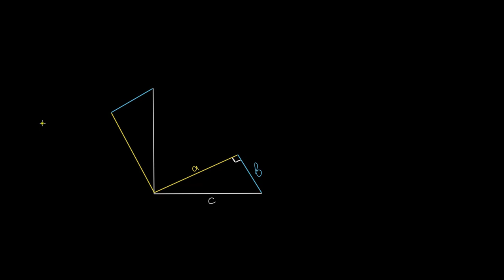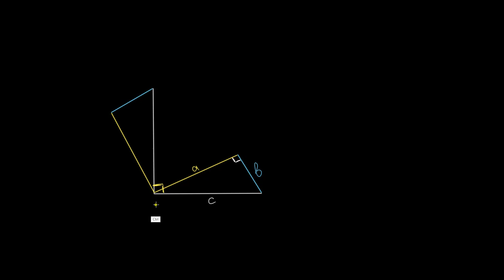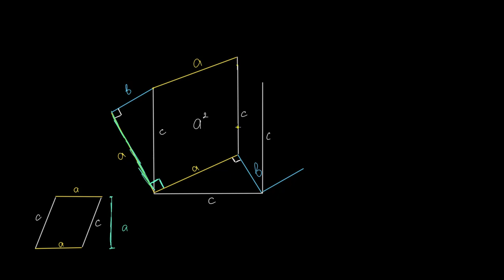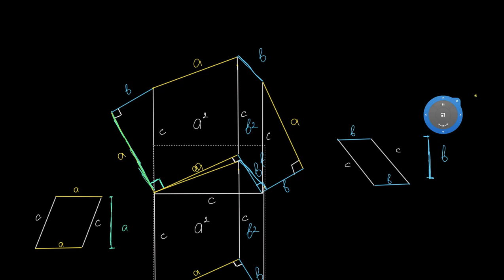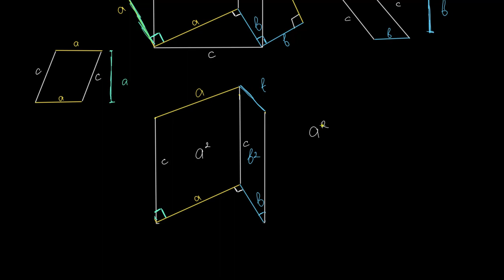Pifagor teoremasi isboti | Geometriya asoslari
Bu darsimizda biz Pifagor teoremasining isbotini oʻrganamiz.

Khan Academy’da geometriya asoslari: biz koinotning bir boʻlagimiz. Uning ichida turli narsalar bor va, albatta, ular oʻz shakliga ega. Geometriyada biz shakllarning xossalarini qanday aniqlash va ushbu fan bizga dunyo haqida nimalar oʻrgatishi haqida gaplashamiz. U mavjud barcha narsalarning asosi hisoblanadi. Endi esa bizdagi mavzularni koʻrib chiqaylik: burchaklar, kesishgan toʻgʻri chiziqlar, toʻgʻri burchakli uchburchaklar, perimetr, yuza, hajm, aylana, uchburchaklar va toʻrtburchaklar. Juda ham koʻp-a?! :) Havotirga oʻrin yoʻq, barini birga uddalaymiz!

Qisqa qilsak, kundalik hayotimizda geometriyadan koʻra koʻproq foydalaniladigan boshqa matematik sohani tasavvur qilish qiyin.